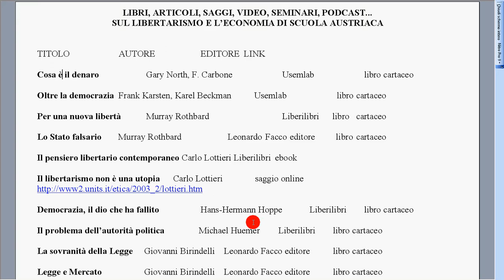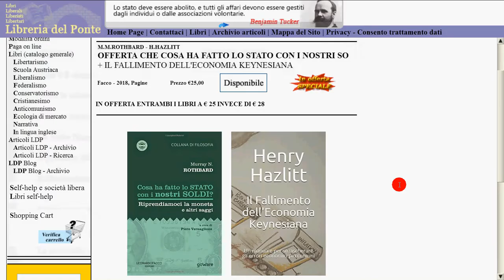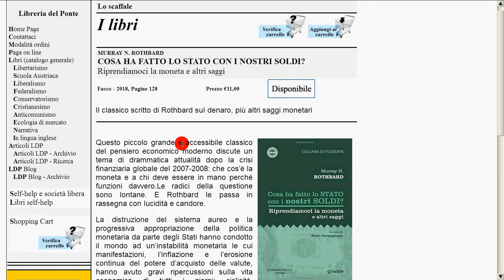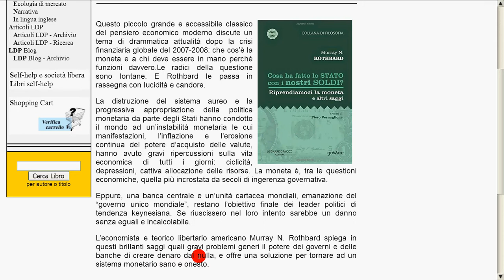Cosa ha fatto lo Stato... (Rothbard)